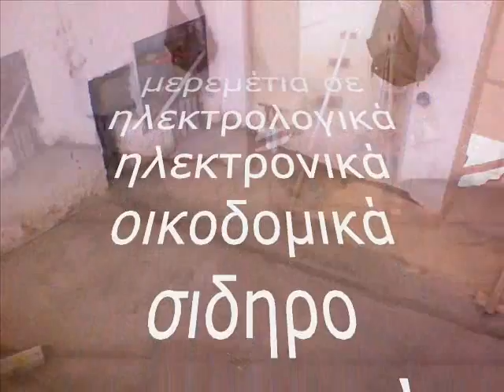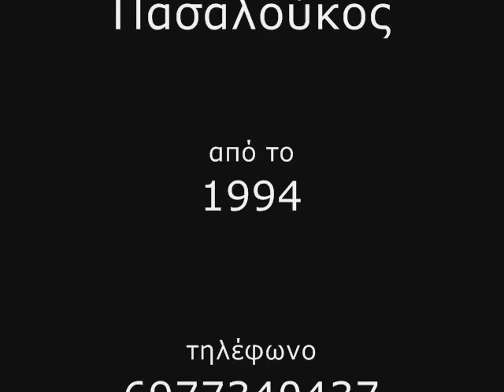Υδραυλικά, Θέρμανση, Κλιματιστικά, Καυστήρες πετρελαίου, Ηλιακά, Αυτόματο πότισμα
Υδραυλικά, Θέρμανση, Κλιματιστικά, Καυστήρες-πετρελαίου, Ηλιακά, Αυτόματο-πότισμα, Οξυγονοκολλήσεις, Λαμαρινοκατασκευές
εγκαταστάσεις - συντηρήσεις - επισκευές - κατασκευές - μερεμέτια
(μερεμέτια σε ηλεκτρολογικά, ηλεκτρονικά, οικοδομικά, σιδηροκατασκευές)
Πολυτεχνίτης: Υδραυλικός, Ψυκτικός κλιματισμού, Καυστηρατζής, Τεχνικός
Handyman, Plumbing, Air Conditionig, Oil Burners, Technician